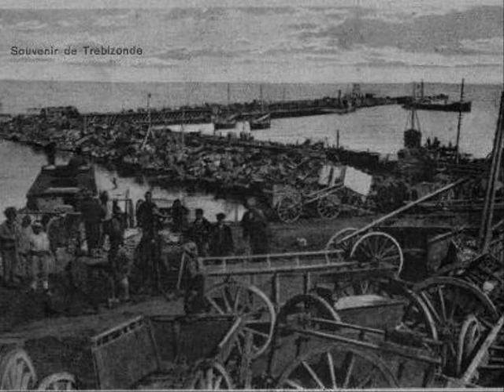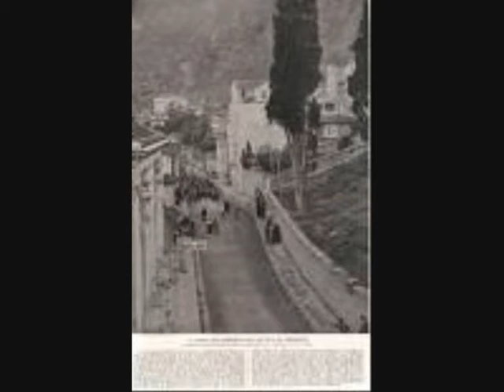trabzon.wmv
TARİHİ TRABZON RESİMLERİ